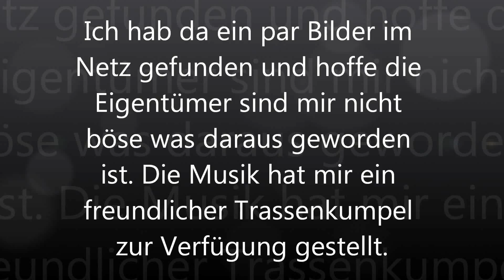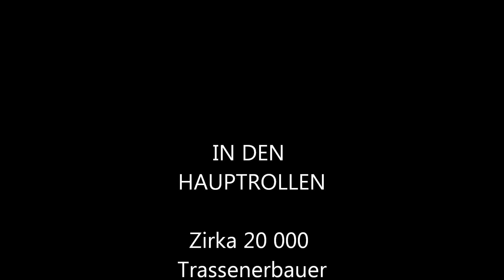Trassen Erinnerungen 1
Die Bilder hab ich im Netz gefunden, die Musik stammt von der Trassen Band " Die Petsch-Männer" Ich hoffe das Projekt gefällt allen die es sehen und die Eigentümer der Bilder sind mir nicht böse.